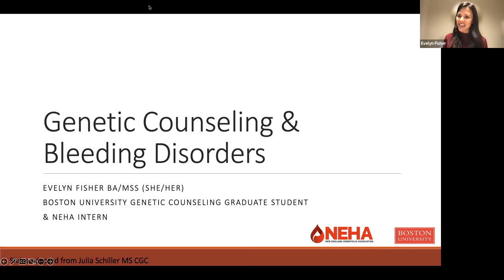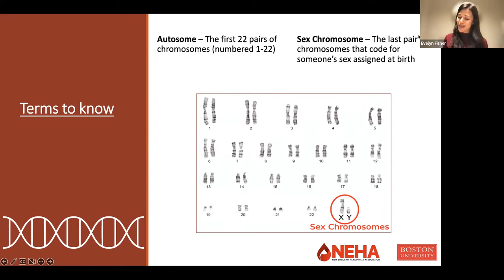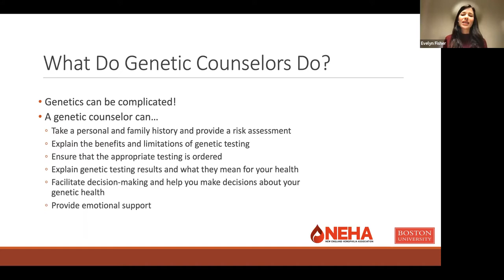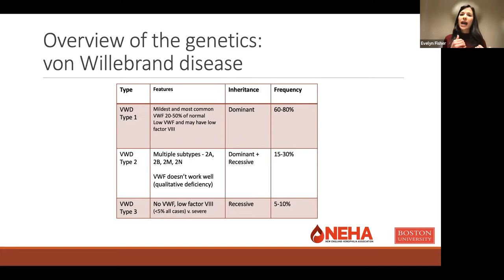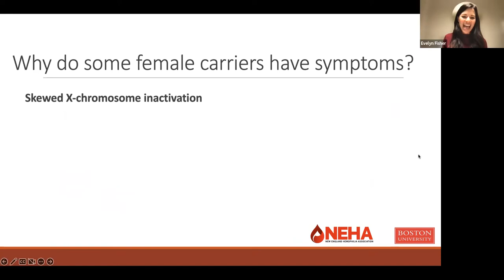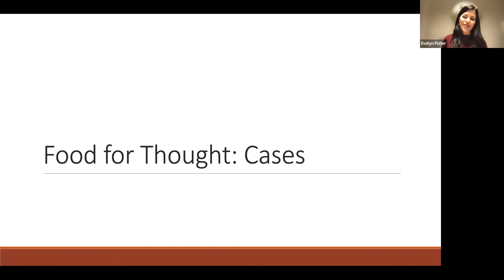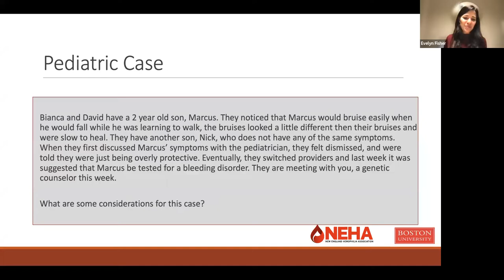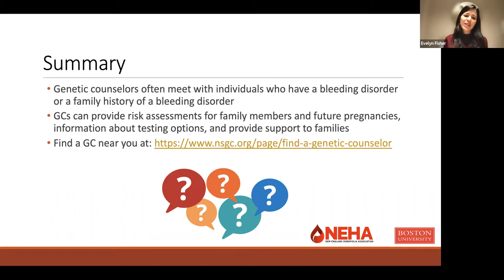Educational Webinar: Genetic Counseling for Bleeding Disorders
This webinar was created to help our community learn about the genetic counseling field and get a quick refresher on some basic information related to your genes. This provided thought-provoking cases to help you better understand how genetic counselors help those in the bleeding disorders community. In addition, you will learn how our community can stay involved and informed as technology and therapeutics improve.